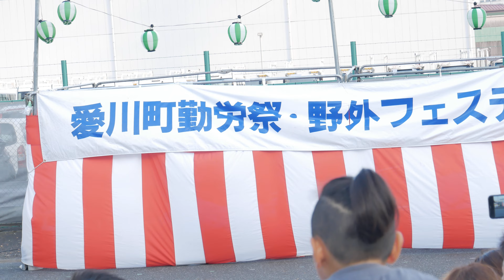愛川町勤労祭・野外フェスティバル2024ダンス1